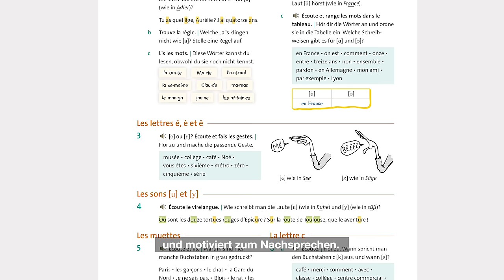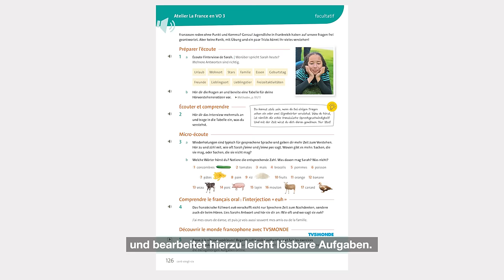Sprechen und Aussprache: Die Atelierseiten im neuen À plus !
Was haben der Fernsehsender TV5MONDE, Theater spielen und Aussprachetraining gemeinsam? Kleiner Tipp: Werfen Sie einen Blick ins neue À plus ! oder schauen Sie jetzt das folgende Video. Darin erfahren Sie wie À plus ! die mündliche Kommunikation und die richtige französische Aussprache Ihrer Schülerinnen und Schüler trainiert.
Mehr zum neuen À plus ! für Französisch als 1. und 2.